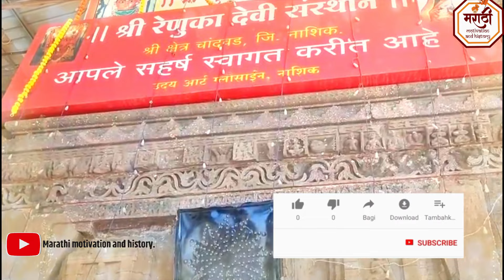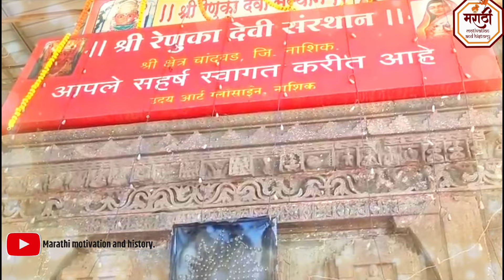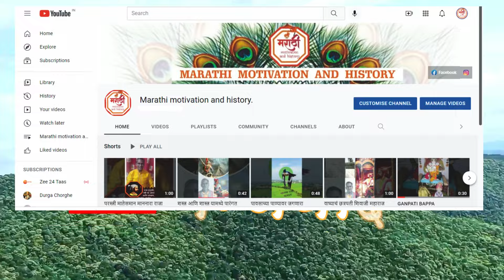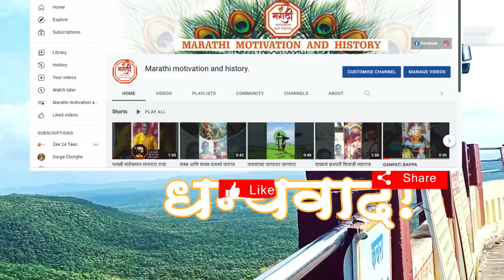आई रेणुकामाता चांदवड गडावर कशी प्रकट झाली? पुण्यश्लोक अहिल्यादेवी होळकर | Aai Renuka Mata Chandwad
रेणुका देवी चांदवड (Renuka Mata Mandir)
श्री क्षेत्र रेणुका देवी मंदिर,चांदवड जि.नाशिक
अहिल्यादेवी होळकर
Renuka Mata Temple | Chandwad
Navratri | Renuka Devi | Chandwad

आपण या व्हिडिओमध्ये पाहणार आहोत आई रेणुकामाता चांदवड गडावर कशी प्रकट झाली?
निसर्गाचा वरदहस्त लाभलेल्या चांदवडची ओळख श्री रेणुकादेवी मंदिर या एतिहासिक वास्तू शिवाय अपूर्णच आहे,चांदवड शहराच्या उत्तरेला मुंबई-आग्रा महामार्गावर १ ते १.५ किमी वर तांबकडा डोंगराच्या कुशीत गुहा सद्रृश भागात रेणुका आईचे आकर्षक असे मंदिर आहे. इसवी सन १७४० च्या आसपास महाराणी अहिल्यादेवी होळकर यांनी या मंदिराचा जीर्णोद्धार केल्याचे समजते.  पुण्यश्लोक आहिल्यादेवी यासुद्धा रेणुकादेवीच्या प्रमुख उपासक होत्या रेणुका देवीच्या दर्शनासाठी अहिल्यादेवी भुयारी मार्गाने जात असे.आजही रंग महालातून देवी मंदिरापर्यंत जाण्यासाठी भुयारी मार्ग असल्याचे सांगितले जाते.परंतु सुरक्षेच्या दृष्टीने हे आता बंद केलेले आहे.देवीच्या मंदिरात जेथें ठेवलेला आहे त्याखाली हा भुयारी मार्ग असल्याचे सांगितले जाते.

|| कुलस्वामिनी रेणुका माता कि जय ||

उदो,ग अंबेउदो
श्री रेणुकामाता की जय
 जय जगदंबे.
आई रेणुका मातेचा उदो उदो..